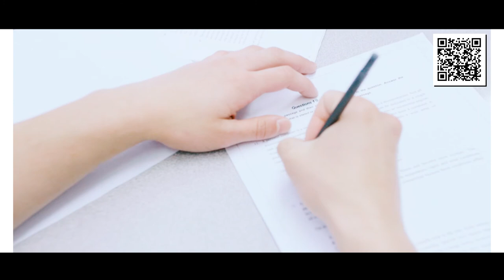CIA学校宣传片